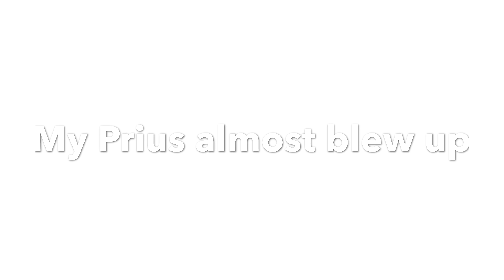My Prius Almost Died!!!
!!!DAILY VIDEOS!!!
We drove through Yosemite, sang the sound of music, and ran into some CAR TROUBLES!!!
We then went on to the Salt Lake in Utah, and of course had to swim...we also got to sit in some natural hot springs!!!
!!!DAILY VIDEOS!!!